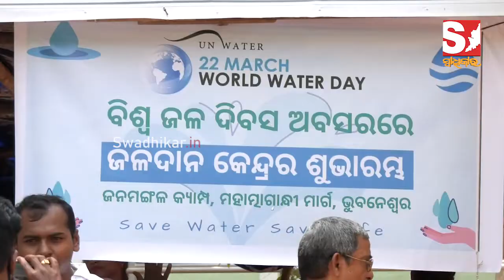ଜନମଙ୍ଗଳ ପରିଷଦ ପକ୍ଷରୁ ଜଳଦାନ କେନ୍ଦ୍ରର ଶୁଭାରମ୍ଭ